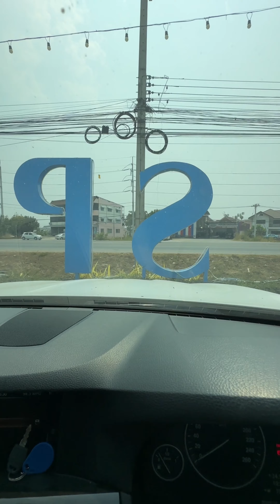ที่ดินเปล่าเข้าจากวงแหวน 3 เชียงใหม่ 350ม.140 วา ติดถนน 2 ฝั่ง เดินไปJspace สันทราย 200ม.082-3565462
วันนี้ชิพามารีวิวที่ดินเปล่า ขนาดกำลังพอเหมาะ
ไม่เล็กไป ไม่ใหญ่ไป
ทำเลอยู่แถวแยกหนองจ๊อม ซึ่งเข้าจากวงแหวนรอบ 3 เข้าไปเพียง 350 เมตร
เอาเป็นว่าที่ดินตรงนี้อยู่หน้าโครงการศิริพร 2 เลย

ถ้าจะเดินไป J Space สันทราย ที่เป็น Community mall ขนาดใหญ่
ก็เพียง 200 เมตร เท่านั้น สะดวกสบายมาก

ที่ดินขนาด 140 ตรว. แปลงนี้ติดถนน 2 ฝั่ง เข้าได้ 2 ทาง
ขายเพียงตรว.ละ 23,000 บาท ใกล้เคียงแปลงกลาง ติดถนนด้านเดียว
ขายกันอยู่ที่วาละ 25,000-28,000 บาท

ข้อได้เปรียบของที่ดินแปลงนี้ คือ
1. เข้าซอยจากถนนวงแหวนรอบ 3 เพียง 350 เมตร
2. ติดถนน 2 ฝั่ง ถ้าจะแบ่งแปลง สร้างบ้าน ก็จะได้ 2 แปลง ที่ใช้ทางออกได้ ทั้ง 2 เส้นทาง
3. ที่ดินอยู่ใกล้กับ J space สันทราย เดินไปช้อปปิ้ง แจ่มฟ้าพลาซ่า MR.DIY  เซเว่น eleven ร้านอาหาร เครื่องดื่มต่างๆ ได้ง่ายๆเลย แต่ถ้าโอ้กะจู๋ ก็ถัดไปนิดเดียวแต่ต้องขับรถไปนะคะ
4. อยู่ใกล้แยกหนองจ๊อม ไปกาดรวมโชคหรือ แม่โจ้ก็สะดวก

𝗕𝗲𝘀𝘁 𝗟𝗶𝘃𝗶𝗻𝗴 𝗖𝗵𝗶𝗮𝗻𝗴𝗺𝗮𝗶
Facebook/ํYouTube/TikTok/instagram : 𝗕𝗲𝘀𝘁 𝗟𝗶𝘃𝗶𝗻𝗴 𝗖𝗵𝗶𝗮𝗻𝗴𝗺𝗮𝗶